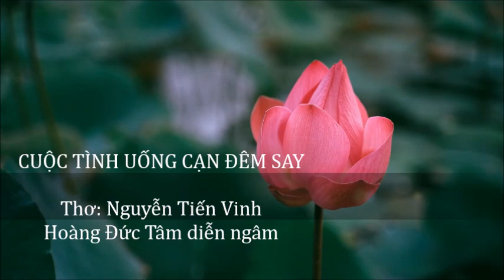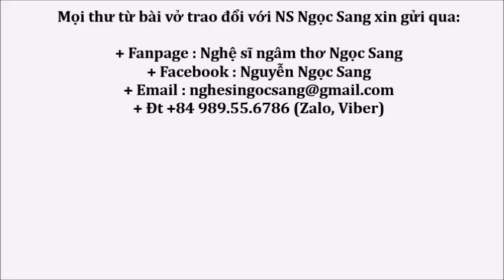Thơ Tình Hà Nội: CUỘC TÌNH UỐNG CẠN MEN SAY..!@